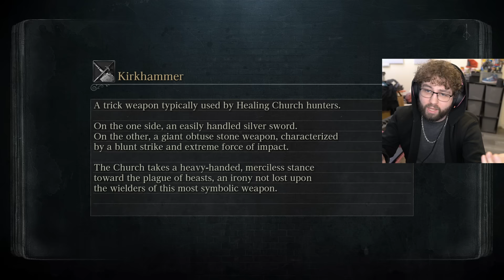This BLOODBORNE BOSS makes me physically ill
RAGIN' GUMMY FISH GFUEL FLAVOR!